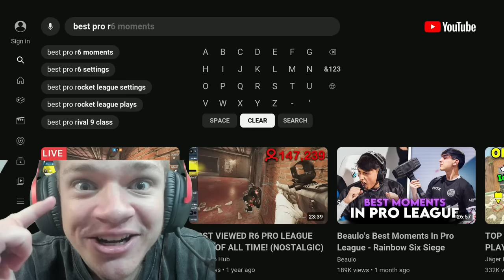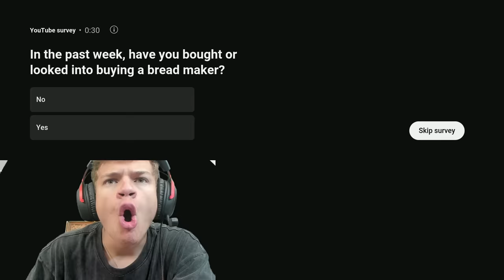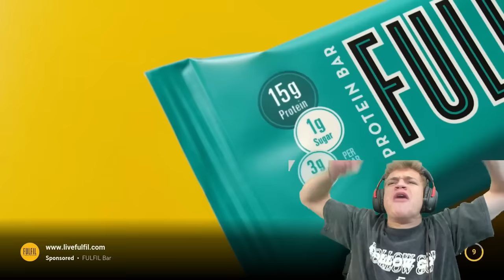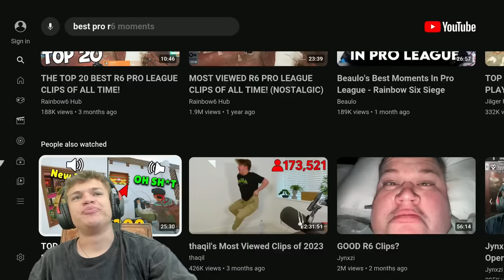MOST VIEWED R6 PRO LEAGUE CLIPS OF ALL TIME... *JYNXZI REACTS*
MOST VIEWED R6 PRO LEAGUE CLIPS OF ALL TIME...